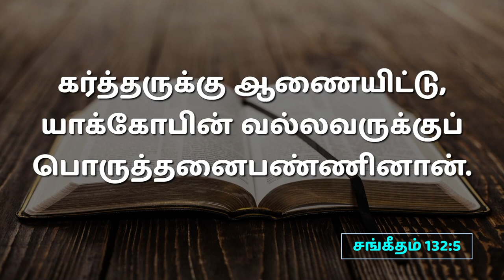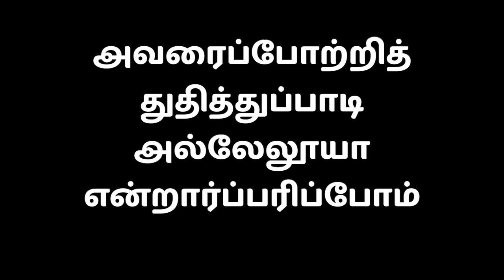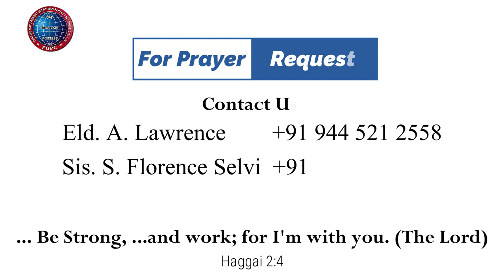தாவீதின் கூடாரம் | 11.06.2023 | Pr. I. வினில் சதீஷ் | கடமலைக்குன்று FGPC